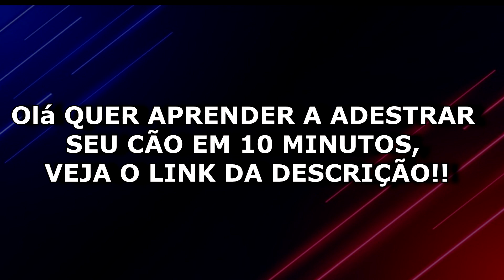🐶🤣VIDEOS CACHORROS - VIDEOS ENGRAÇADOS - FUNNY DOGS -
ATENÇÃO: Esse vídeo é só para quem quer RIR MUITO!!

LISTA DE CURSOS E PRODUTOS, VEJA SE ALGUM LHE INTERESSA😉
✅ Loja online de produtos para sua saúde, conheça!
✅ Saiba Como Ganhar Dinheiro Postando Vídeos Como Esse No You Tube!
✅ Não Consegue Ter Credito Na Praça? Aumente Seu Score Mais Rápido Do Que Imagina!

✅Curso Canvas, aprenda a fazer posts, editar fotos, design e muito mais